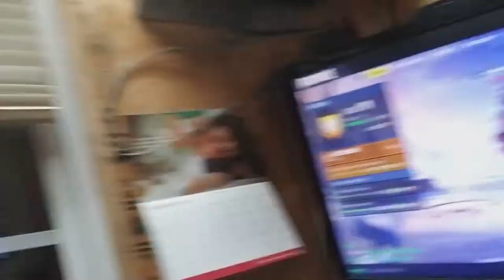Year 4 Week 24 "SNOW!!!"